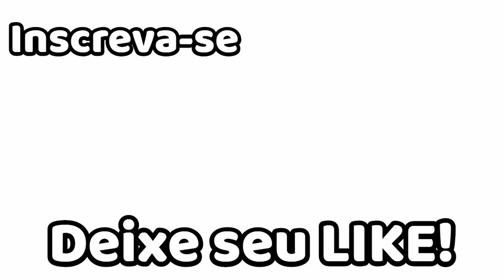Arroz Natalino super caprichado e com muito sabor. o mais fácil.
Pessoal esse arroz fica super completo na sua mesa nessa época do ano. Vocês tem que fazer para comprovar o sabor de tão gostoso que fica. Um pouquinho de todos os ingredientes ja deixa essa receita incrível. beijos da Carla e um Feliz Natal a todos.
Receita:
  -  2 xícaras de chá ( 200 ml cada ) de arroz
  -  3 xícaras de chá ( 200 ml cada ) de água fervente
  -  1/2 xícara de bacon picado e frito
  -  2 colheres de sopa de azeite ou óleo
  -  1 gomo de linguiça calabresa cortadas em rodelas
  -  1 cebola grande picada em cubos
  -  4 dentes de alho ou 2 cheres de chá de alho pronto
  -  2 cenouras médias cortadas em cubos
  -  1 lata de milho verde escorrido a água
  -  uvas passas à gosto
  -  3 colheres de sopa de azeitonas picadas

  Assista nossos outros videos:

Minha vida na Florida EUA ➜ Loja de decoracão nos EUA ➜ Curta como fazer pão de aveia ➜ Curtam como fazer frango agridoce chinês ➜ Curtam como fazer macarrão com camarão ao molho de q1ueijo ➜ Curtam como fazer empadão fitness com aveia em flocos ➜ Curtam como fazer bala de gengibre ➜ Curtam como fazer farofa de alho com bacon ➜ Curtam como fazer filé de frango com creme de milho com queijo ➜ Curtam como fazer arroz cremoso ➜ Curtam como fazer macarrão à bolonhesa ➜ Curtam como fazer tempero caseiro ➜ Curtam como fazer Carne moída fácil ➜

Categoryhttps:

Howto & Style vão se apaixonar pelo sabor. Fica maravilhoso além de ser muito prático. Meu beijo para todos vocês.

Category

Howto & Style